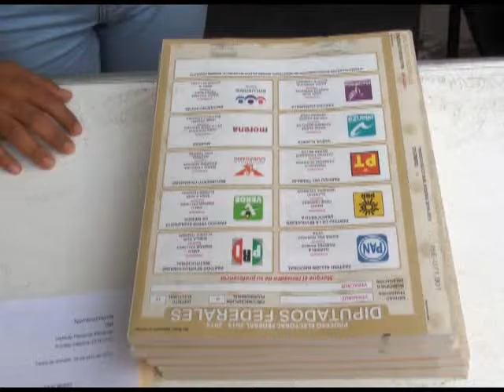Alianza para sacar al PRI del poder